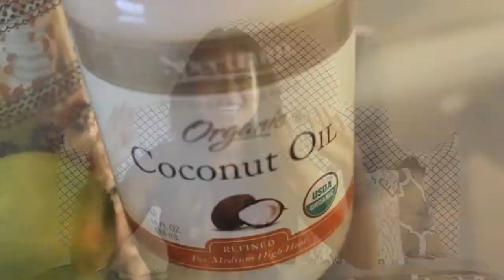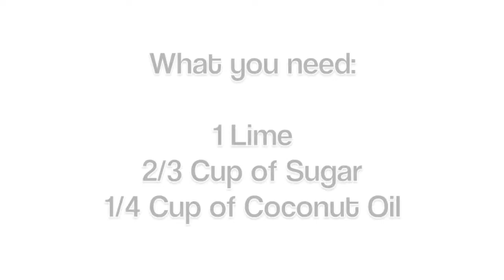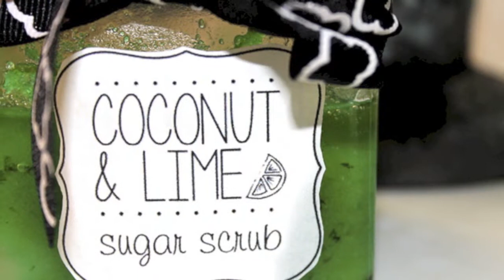DIY: Sexy Leg Scrub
Instagram Username:
LynseeHeeKyeong